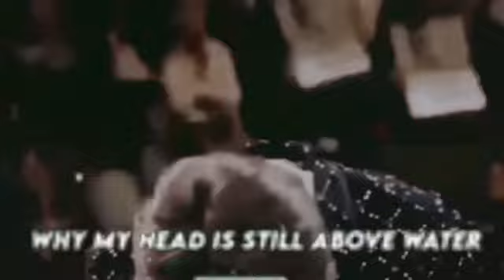get you the moon edit for